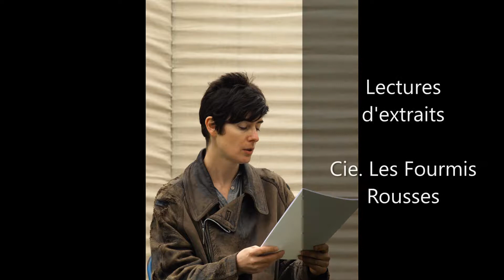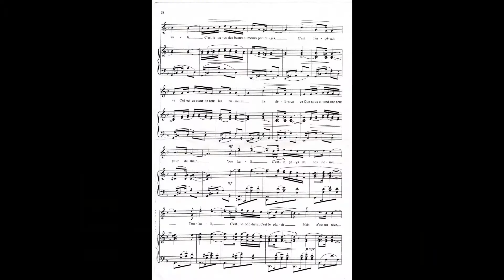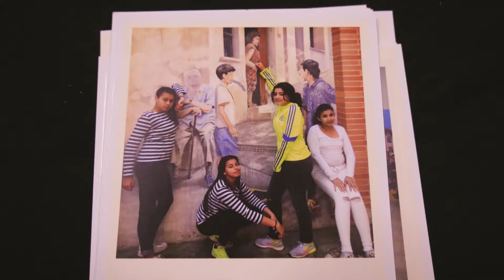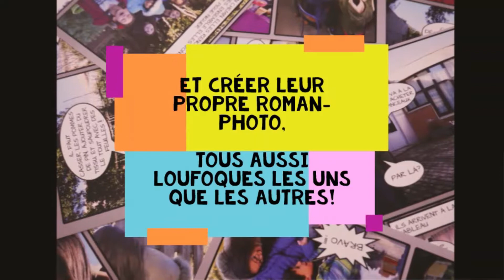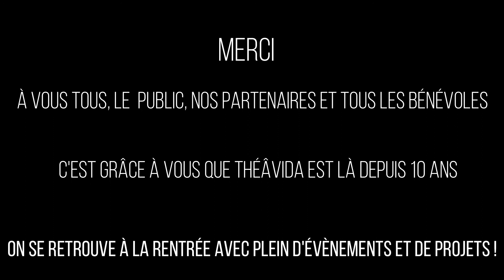10 ans de movida latina !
Et voici la tant attendue vidéo des 10 ans de ThéâViDa, projetée le 7 juillet 2019!!
Merci à tous nos partenaires qui nous suivent et nous soutiennent!! Merci au public, si généreux et fidèle depuis le premier festival en avril 2010!!
Merci à TOUS les bénévoles qui ont tout donné pour que l'association ThéâViDa soit au cœur de la movida latina à Montpellier!!